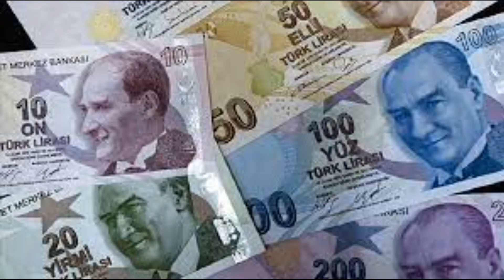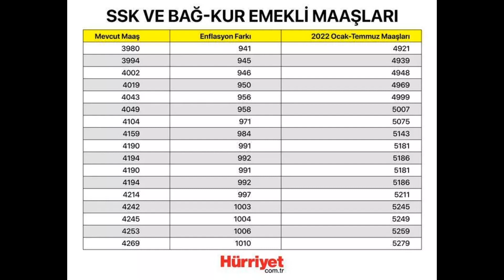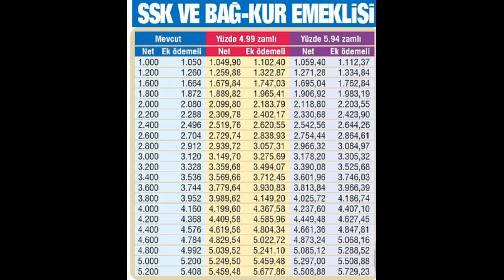EMEKLİNİN EN DÜŞÜK MAAŞI ARTIYOR 4 BİN TL OLDU EMEKLİ MAAŞI ZAM TABLOSU SSK BAĞKUR 2022